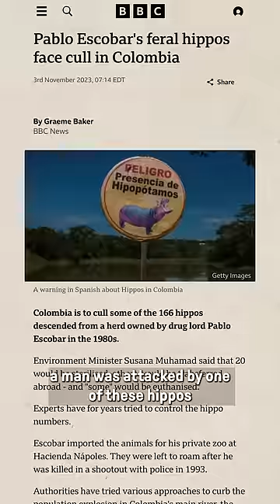Escobar’s hippos aren’t alright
Why Colombia is euthanizing hippos